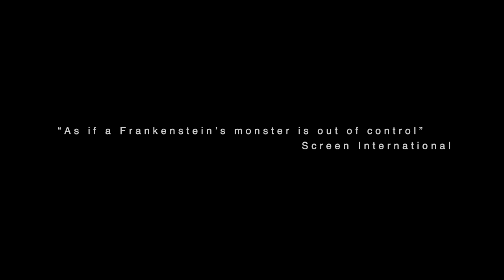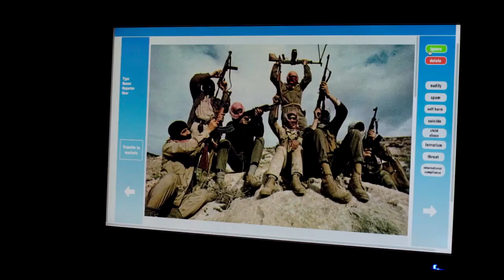THE CLEANERS Trailer- Los Angeles Asian Pacific Film Festival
When you post something on the web, can you be sure it stays there? Who is controlling what we see… and what we think? Social media sites — particularly Facebook and YouTube — have been under intense pressure to monitor and delete offensive, pornographic, and incendiary posts. Compassionately portraying the Filipino workers who comb through thousands of online images in the dark of night, THE CLEANERS exposes the dark side of information technology.